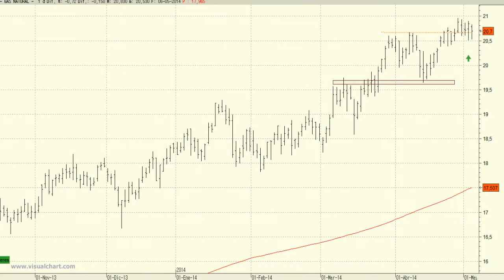Análisis técnico de Gas Natural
Tanto los buenos niveles de acumulación como la ausencia de resistencias cercanas, nos muestran la fortaleza actual de las compras y las altas posibilidades para que veamos la continuación de las subidas.

No apreciaremos ni la más mínima complicación técnica mientras que se mantenga cotizando por encima de los 20,39 euros si bien el nivel clave se encuentra un poco más abajo, concretamente en los 19,65 euros, mínimos del pasado mes de abril.